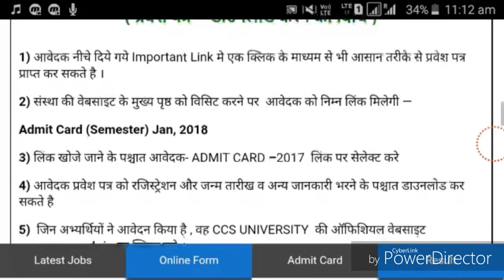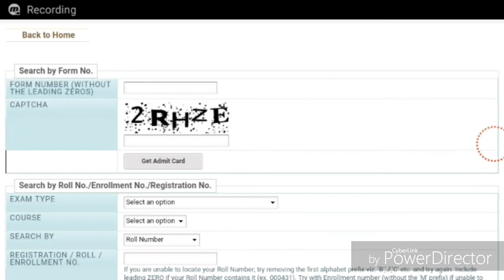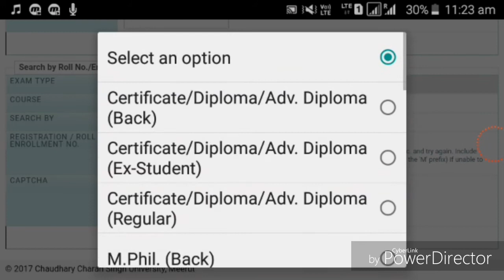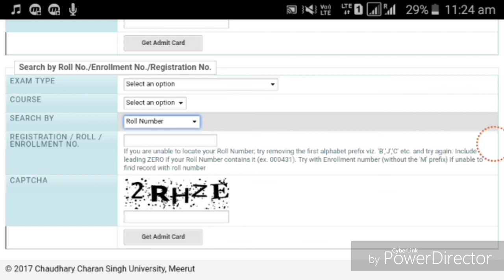CCS UNIVERSITY MEERUT !! SEMESTER EXAM 2018 !!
Chaudhary Charan Singh University Meerut !! Admit card available !! How to download admit card !!